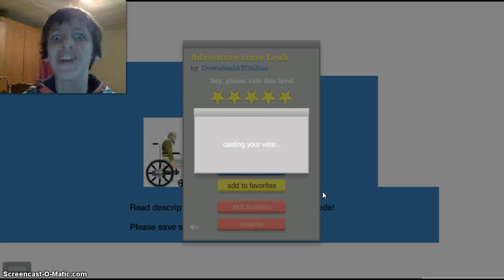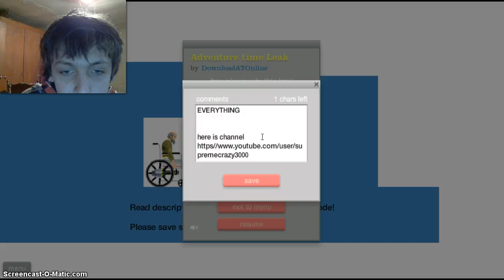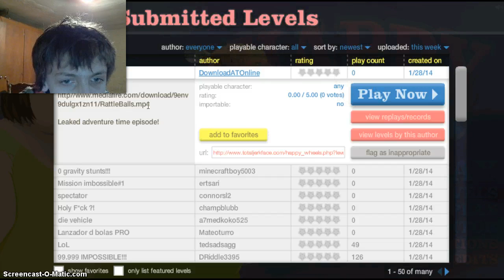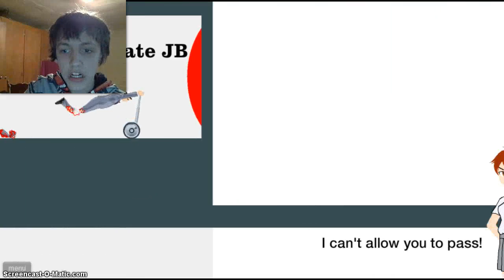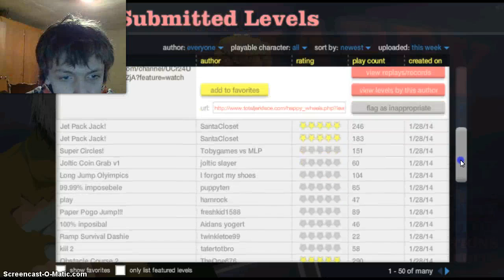R@TING 5 STARS (happy wheels pt54)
HERE IS THE LINK FROM BEGGINNING OF VIDEO AS PROMISED: http//